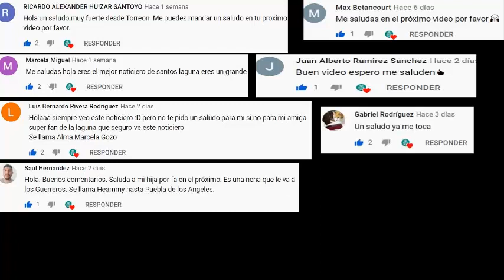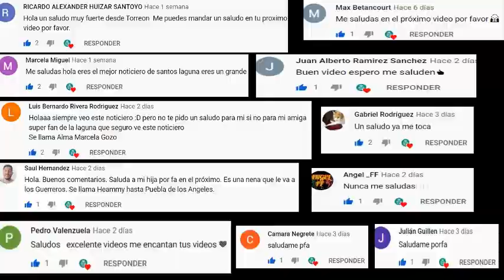✅🔥 ATENCIÓN | ¡ESTO DIJO MATHEUS DÓRIA DE ´LEÓN´ PREVIO AL PARTIDO DEL LUNES! | ENTÉRATE